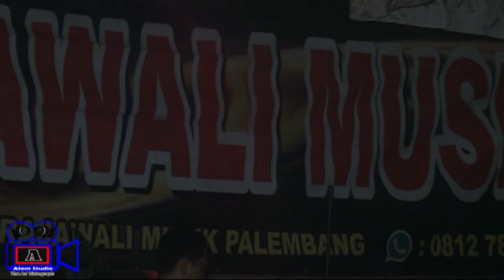RAJAWALI MUSIC BERDENDANG || LAGU SEDAP SAHABAT PANGGUNG || LIVE DESA SUNGAI BUNUT MUSI RAWAS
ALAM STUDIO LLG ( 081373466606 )